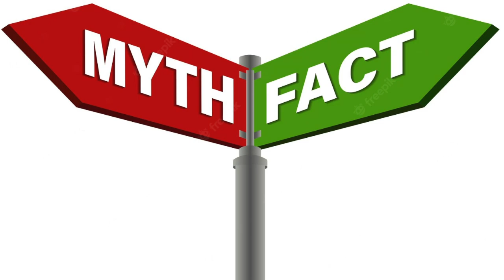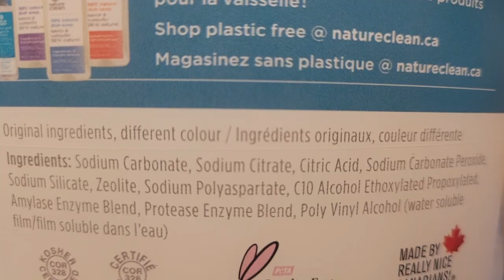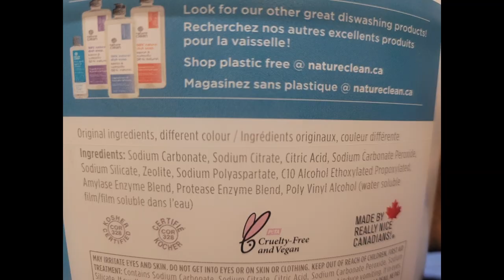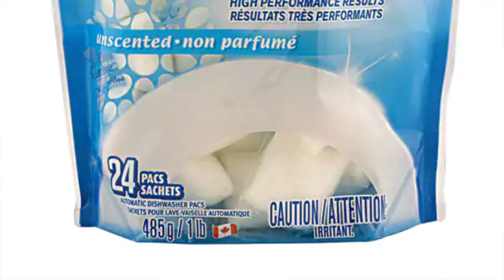Cup o'Joe-But It's Natural and Cruelty-Free!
Irked by claims of “natural”
In my over four decades of being in the business of demystifying science and separating sense from nonsense, I think the single biggest myth I’ve had to fight is that “natural” always trumps “synthetic.” Of course, nature is not benign, it is full of deadly toxins. Botulin, arsenic, ricin, lead, they’re all natural. We don’t judge the safety or efficacy of a substance by its ancestry, we judge it by evidence as determined by studies. Nevertheless, numerous products, be they food, cosmetics or cleaning agents, try to get a step up on the competition by declaring they contain “natural” ingredients and are therefore supposedly safer.
“NatureClean” dishwashing detergent claims it is 96% natural. What does that even mean? I have no idea. Does it mean that 96% of the ingredients are taken from nature and not processed further? That is surely not the case. Polyvinyl alcohol, sodium carbonate peroxide and sodium polyaspartate are certainly not found in nature. Of course they are made from substances that are. The starting materials to make polyvinyl alcohol are ethylene and acetic acid, both of which can be made from ethanol, which in turn can be made by the fermentation of sugars, so it can be said to be “natural.” Of course, by that sort of argument, a car can be said to be natural because everything in it comes from some raw material found in nature. Where else would they be found?
I also note that the product is advertised as “Cruelty-Free.” Maybe no animal experiments were used in testing this product, which is possible, since such tests are not required for cleaning agents. But spewing the nonsensical claim about 96% "natural" is cruel because it inflicts pain on anyone who is versed in science. Glad to see, though, that there is no intent to annoy because according to the label, this product is "made by really nice Canadians." Are we to assume that other products are made by foul-mouthed boors? Of course all the ridiculous claims about being natural do not mean this product cannot clean. It can, just like any other detergent. But like any other detergent, it can irritate the skin. Says so on the label. So natural doesn’t really equate to safe, does it?